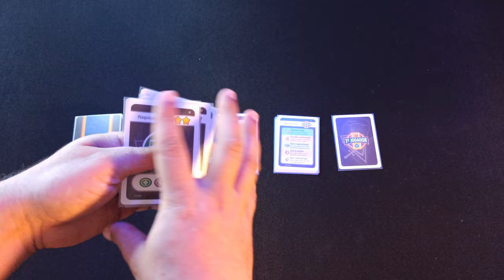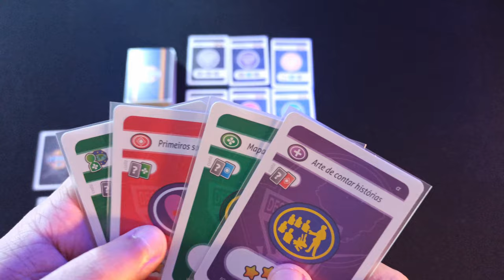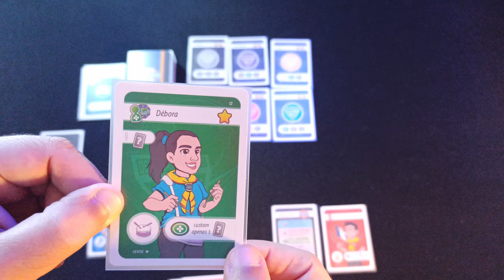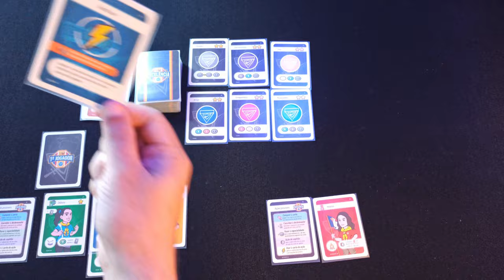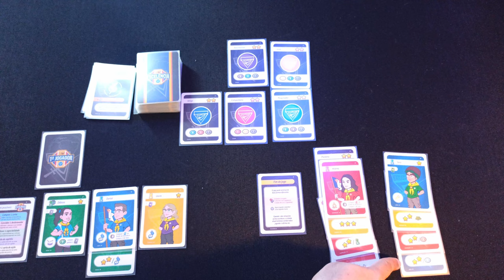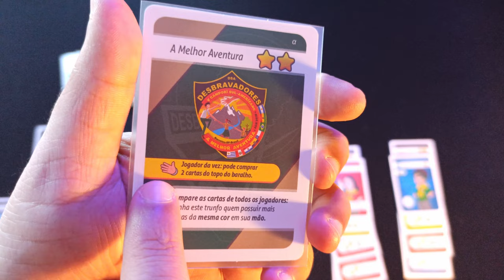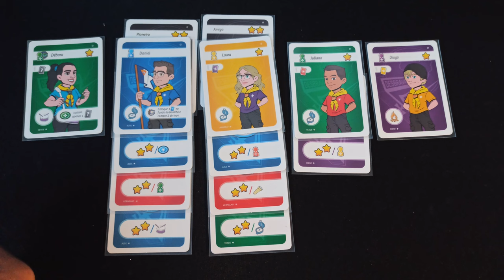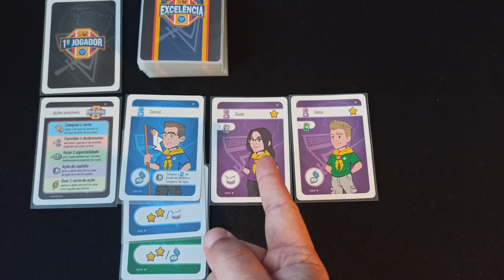Excelência - Regras completas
Neste episódio, Edu Reis ensina as regras completas do jogo de cartas Excelência, um jogo com a temática de Desbravadores lançado em julho de 2023.